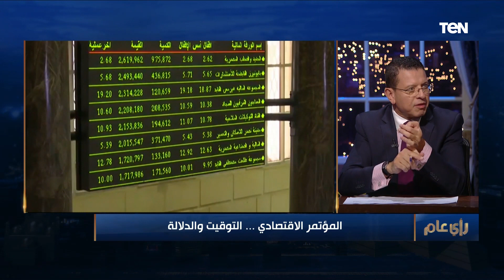هاني أبو الفتوح. توطين الصناعة والتصدير من أهم التي سيتم مناقشتها في المؤتمر الاقتصادي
مع الاعلامي عمرو عبد الحمميد
هاني أبو الفتوح. المؤتمر الاقتصادي. أهم مشكلات الصناعة. . برنامج رأي عام